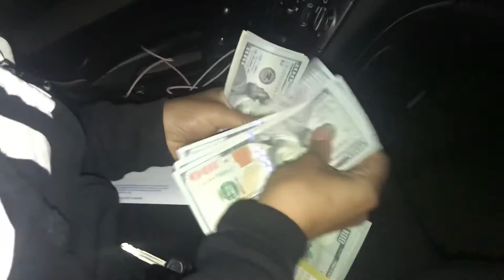(Re Edit)Taking a Look At My Dream Car!! (Re Edit)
Today we are going to moreno valley to check out my dream car
Sorry I didnt get too much video but soon I will post more. I got excited looking at the car

Had to re edit it because I forgot to put music sorry guys